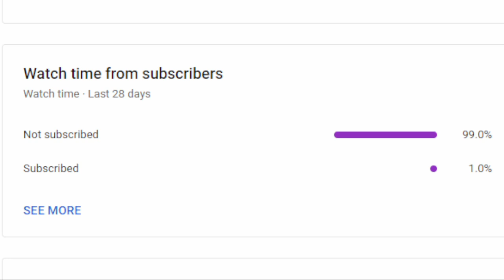*Patched* Max Level in 2.5 Hours | Arcane Odyssey Leveling Guide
I was not the first one to discover or publicize the strategy I just figured I could make a good video out of this. I'm not taking credit for the whole idea.